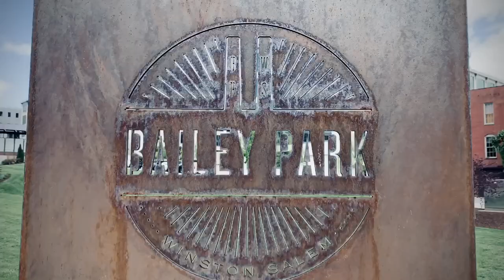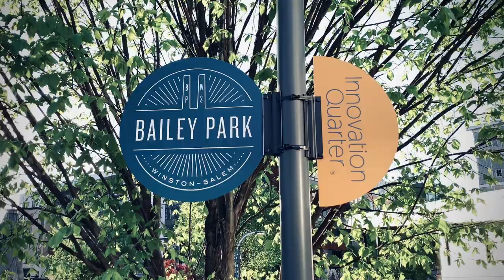Virtual Salutations Episode 3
Theme : realizing your innate power when feeling powerless